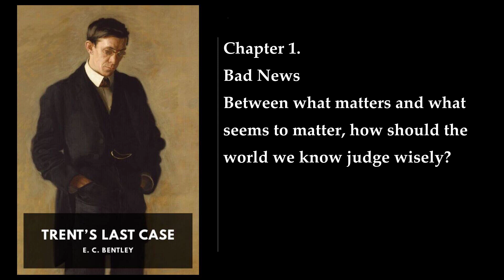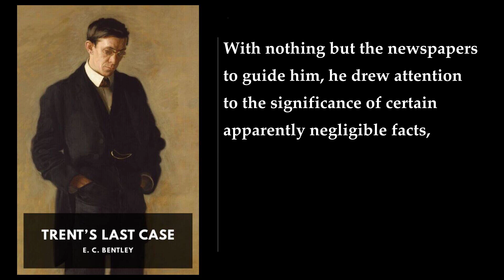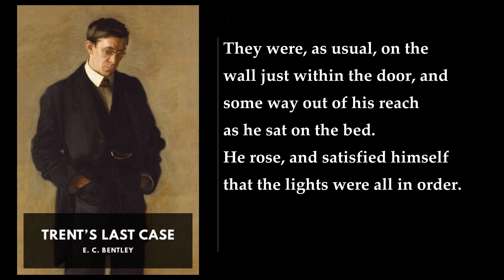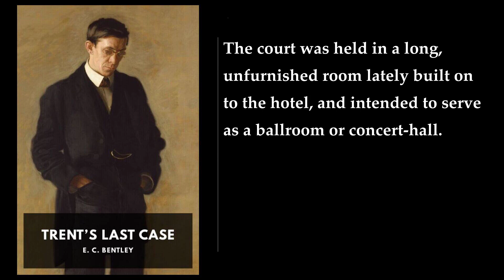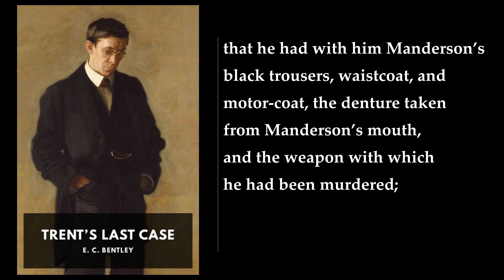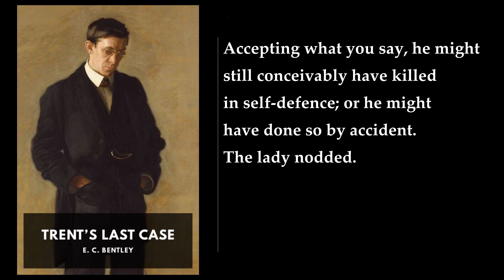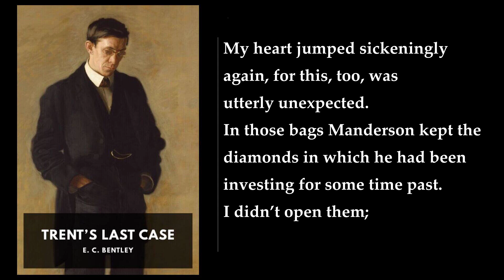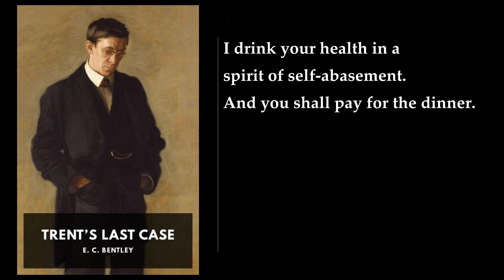Trent’s Last Case ❤️ By E. C. Bentley FULL Audiobook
Trent’s Last Case is a detective novel written by E. C. Bentley and published in 1913. The story revolves around the murder of a wealthy American businessman named Sigsbee Manderson, who is found dead in the grounds of his English country house. Philip Trent, an artist, freelance journalist, and amateur detective, is commissioned by Sir James Molloy, a Fleet Street press magnate, to investigate and report on the case .

The novel is divided into three parts. In the first part, the murder is introduced, and the investigation begins. In the second part, the investigation is concluded, and the murderer is revealed. In the third part, the aftermath of the investigation is explored .

The novel is notable for its use of a twist ending, which was unusual for detective novels at the time. The twist ending has been praised for its cleverness and originality .

The novel has been adapted for film and television several times. The first adaptation was a silent film released in 1920. The most recent adaptation was a television series produced in 1964 .
More: Trent’s Last Case, E. C. Bentley, Philip Trent
whodunit, detective fiction, murder
Sigsbee Manderson, Scotland Yard, amateur detective
romance, The Lady in Black, American financier
England, clues, solution

00:00:00 Trent’s Last Case. I: Bad News
00:14:17 II: Knocking the Town Endways
00:29:32 III: Breakfast
01:00:44 IV: Handcuffs in the Air
01:57:15 V: Poking About
02:24:52 VI: Mr. Bunner on the Case
02:42:51 VII: The Lady in Black
03:08:35 VIII: The Inquest
03:23:19 IX: A Hot Scent
03:35:25 X: The Wife of Dives
03:53:30 XI: Hitherto Unpublished
04:26:03 XII: Evil Days
04:44:18 XIII: Eruption
05:26:04 XIV: Writing a Letter
05:38:33 XV: Double Cunning
06:47:41 XVI: The Last Straw